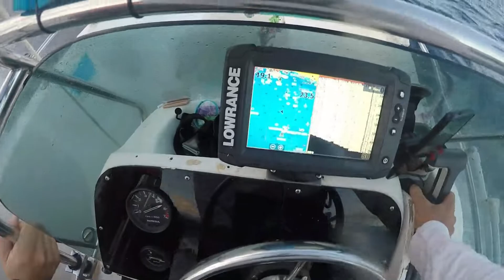mangianza tombarelli lightgame - genova -